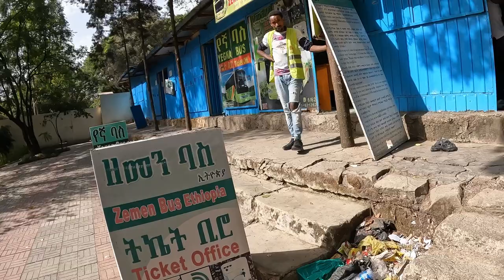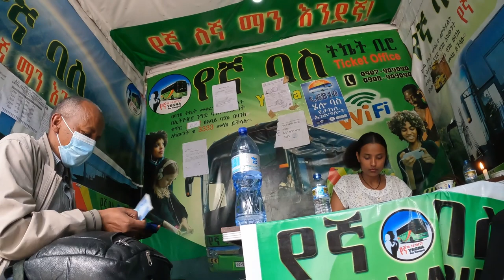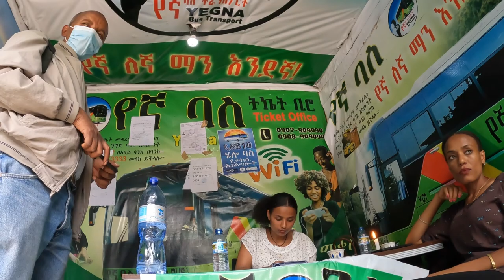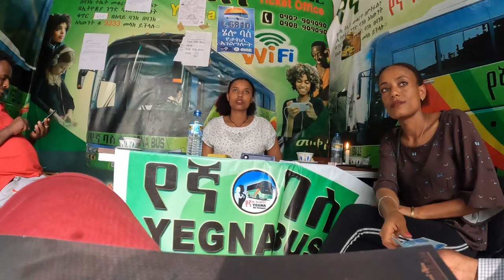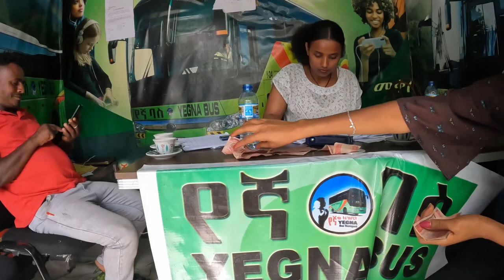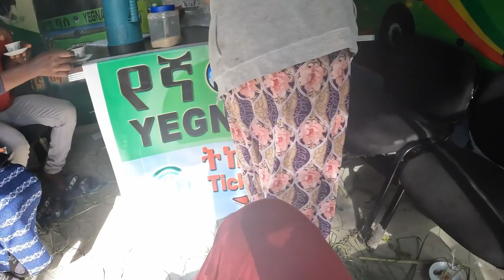How to book Long-Haul Bus Tickets in Addis Ababa#addisababa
Skybus and Selam are two comfortable bus companies, and operate between Addis Ababa and a few other major hubs around the country. Minibusses run like taxis and are a cheap and fast way to get around cities.